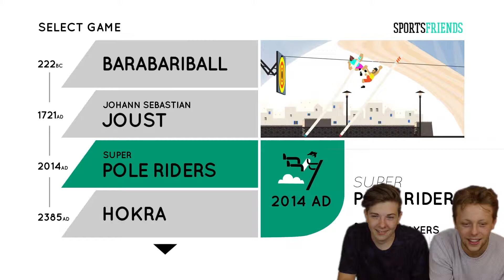SportsFriends | Super Pole Riders #3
Please LIKE/THUMBS UP if you enjoyed :D

Thanks for liking the video and favouriting and all that lovely stuff that makes us happy! :D.